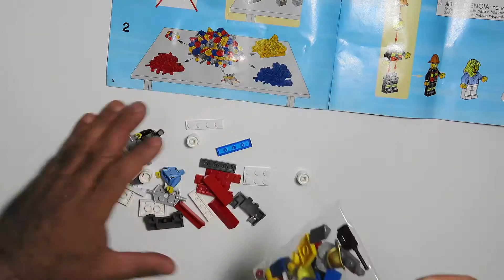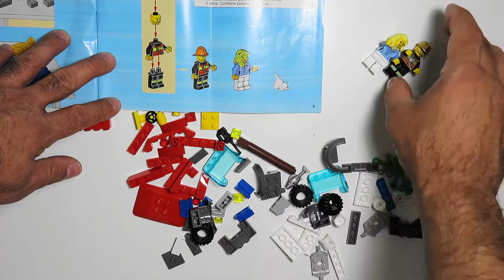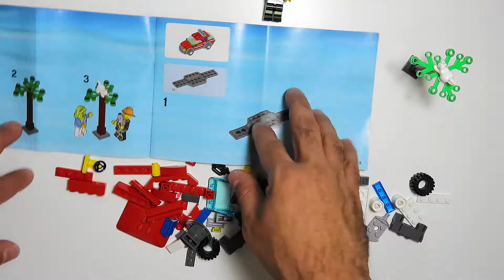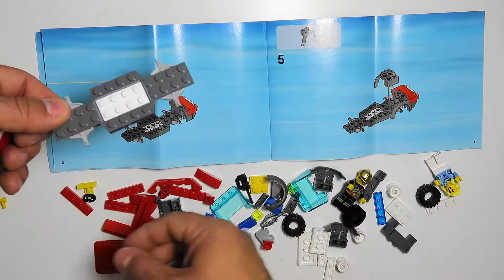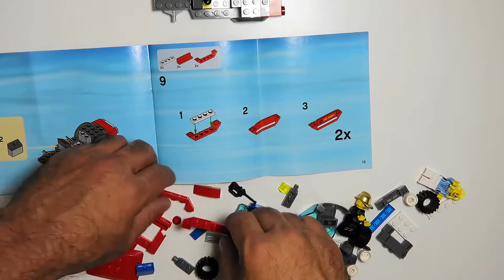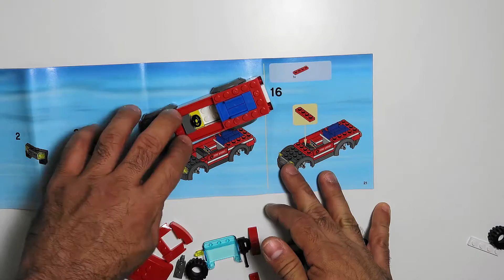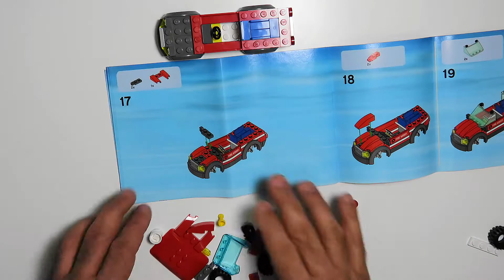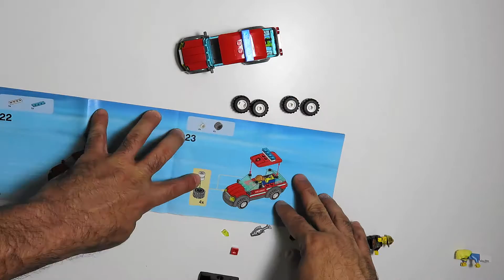Lego Fire truck unboxing Speed Build Carrito de Bomberos lego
Speed Build of Lego Fire Chief Car 60001 (Lego City)

Feature:
Includes 2 minifigures: fire chief and a cat owner with assorted accessories
Features fire chief car, tree and a cat
Fire Motorcycle measures over 1" (4cm) high, 2" (6cm) long and 1" (4cm) wide
Also includes gold helmet
Accessories include fire extinguisher; walkie-talkie and a fish
Binding: Toy
Brand: LEGO
Color: Red